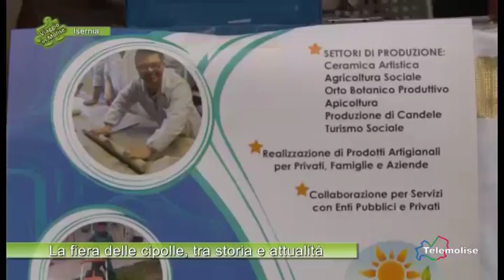La fiera delle cipolle, tra storia e attualità - 02 - Isernia - Viaggio in Molise - Puntata 4844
La fiera delle cipolle, tra storia e attualità - 02 - Isernia - Viaggio in Molise - Puntata 4844 - Telemolise